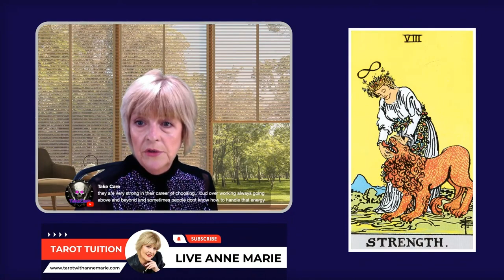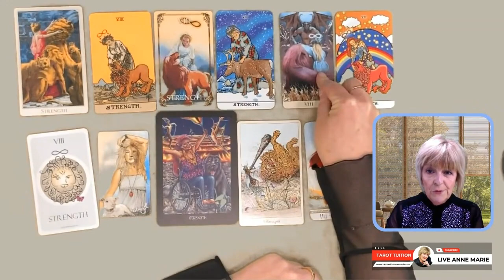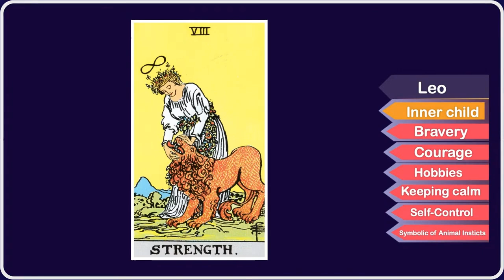Learn Tarot: How to Read the Strength Card in the Rider-Waite Tarot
Understanding the Symbolism of the Strength Card Number Eight in Tarot

Explore the deeper meanings behind the number eight in the tarot.
This video covers the symbolic representation of a card featuring a figure adorned with a floral belt and garland, emphasizing groundedness, nature, and logical guidance.
Learn about grit, perseverance, and trust through this comprehensive tutorial.

00:00 Introduction to the Symbolism of Number Eight
02:41 The Significance of the Flower Belt
02:50 Grounded in Nature and Logic
03:16 The Garland and Grounded Logic
03:38 Fortitude and Perseverance

Hello,
Welcome to Tarot with AnneMarie

**Transform Your Tarot Passion into a Confident Career!**

With 30 years of experience guiding tarot readers, I'm here to share my proven system for delivering insightful and professional readings. This comprehensive series offers:

* **Thursday 1-Card Tutorials:** Deep dive into the Rider-Waite-Smith deck with focused card studies every Thursday.
* **Tuesday Combining Cards Tutorials:** Learn my unique method to combine cards for fluid and dynamic readings.

This series is for you if you want to:

* **Overcome doubts and feel confident reading for paying clients**
* **Develop a structured approach to any tarot question**
* **Master in-depth card interpretations for accurate readings**
* **Gain clarity on love, career, finances, and more with our versatile 'big spread' using basic astrology**

I've led a team of 250 professional tarot readers – now let me prepare YOU for success in 30-minute readings and beyond!

**Buckle up, and let's turn your tarot passion into a fulfilling career!**